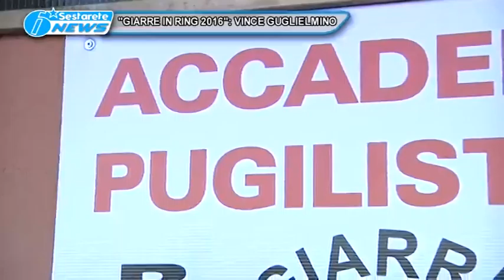BOXE GIARRE IN RING VINCE GUGLIELMINO TG DELLO JONIO 30 05 16